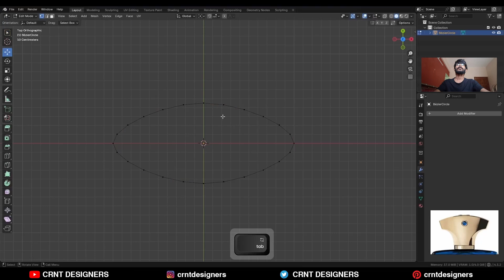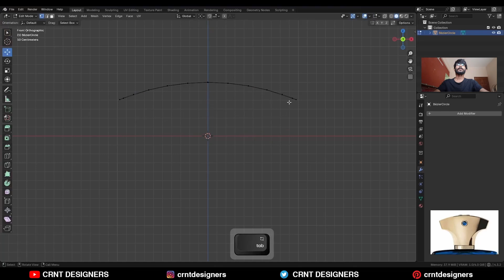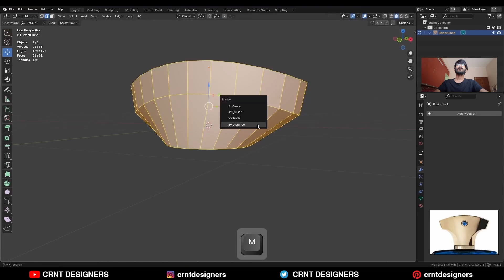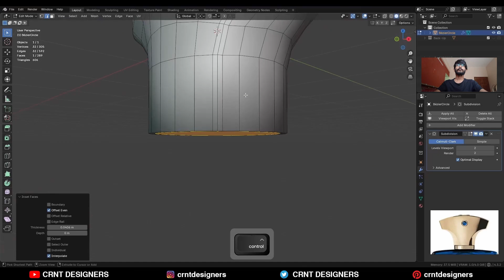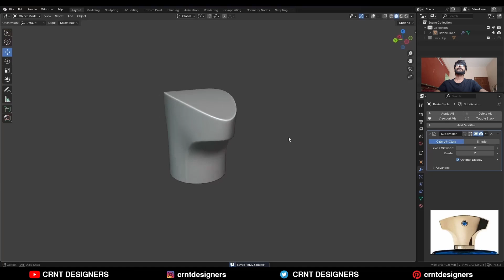BM23 _ blender beginner subdivision surface modeling tutorial _ 18-10-2025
In this blender tutorial I have done blender beginner subdivision surface modeling to model this hard surface prop design. This blender 3d modeling tutorial will help you to improve your 3d modeling skill. I hope you will like this tutorial.

blender modeling tutorial BM23
blender hard surface modeling
blender prop modeling
blender modeling timelapse
blender subdivision surface modeling

ABOUT US